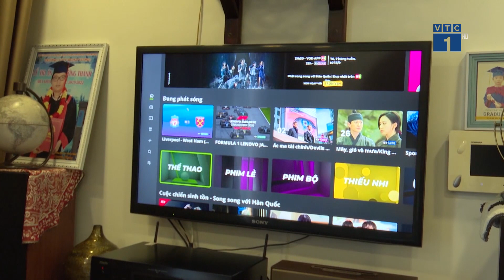10.000 căn hộ Vinhomes Central Park sử dụng dịch vụ của VNPT | SỐNG KẾT NỐI VTC1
SKN | Một trong những yếu tố chủ chốt đưa VNPT trở thành người bạn đáng tin cậy đối với khách hàng chính là dịch vụ chăm sóc khách hàng nhanh chóng, tiện lợi. Hiện VNPT cũng đang cung cấp dịch vụ cho hơn 10.000 căn hộ Vinhomes Central Park và thường xuyên có các chương trình tri ân tại đây.